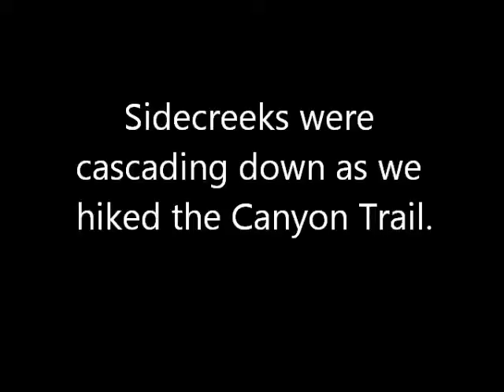Sonoma Creek Falls at Sugarloaf Ridge State Park, Dec. 3, 2012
Sonoma Creek headwaters and Sonoma Creek Falls are protected in Sugarloaf Ridge State Park.
The falls were flowing strongly after a big rainstorm when we hiked the Canyon Trail.